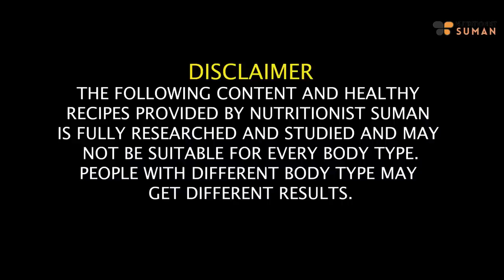Deepanshi Diet Plan | How To Lose Weight Fast Hindi | Full Day Diet Plan For Weight Loss| Fat to Fab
Deepanshi Diet Plan To Lose Weight Fast In Hindi | Full Day of Eating - Lost 40 Kgs By Suman Pahuja | @FattoFabSuman

In this inspiring video, we present the incredible weight loss journey of Deepanshi, who successfully lost an astonishing 40 kgs. Get ready to be inspired as she shares her motivating story and the steps she took to achieve this remarkable transformation.

Deepanshi's weight loss journey is a testament to the power of determination, perseverance, and a positive mindset along with the utmost guidance of Suman Pahuja, an experienced nutrition expert.

SUMAN PAHUJA.